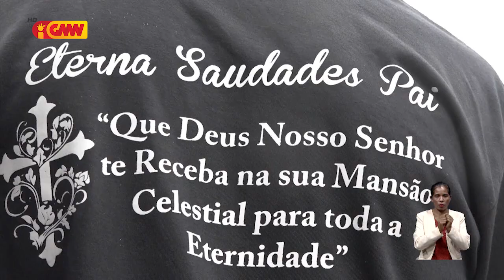Família halo’ot saudozu Celestino Amaral iha nia rezidénsia Kulu-Hun